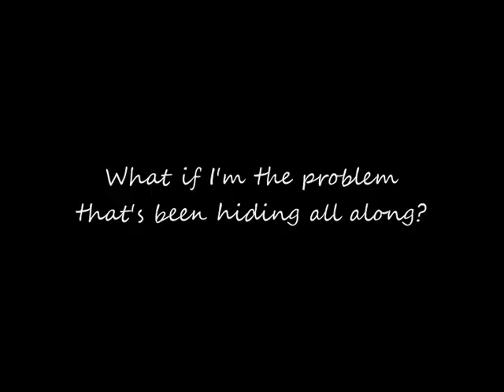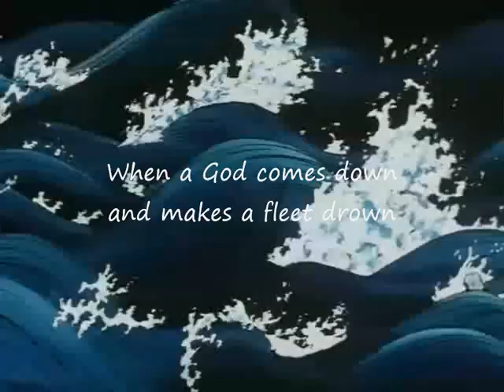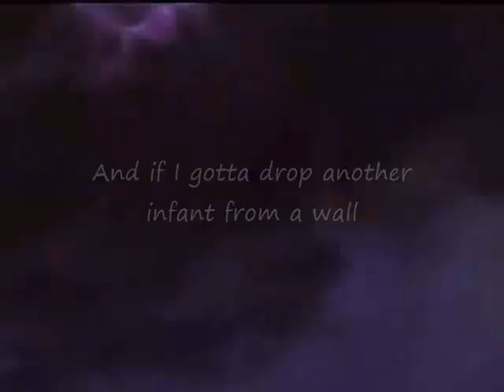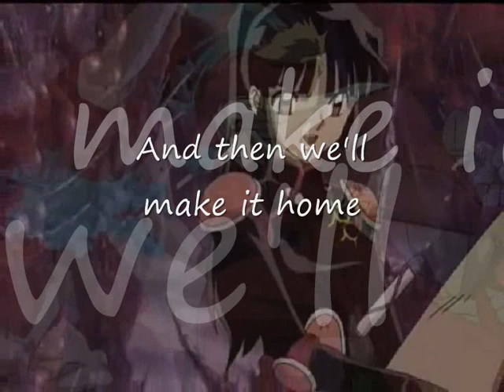What If I'm The Monster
Story:

Inuyasha has to face his demonic nature to make it back home to his family, initially this something he struggles with but as he suffers loss after loss and begins to go insane with loneliness and exhausted from his battles, he starts justifying his actions as anything he has to do to make it home.

Song: Monster - EPIC - The Musical